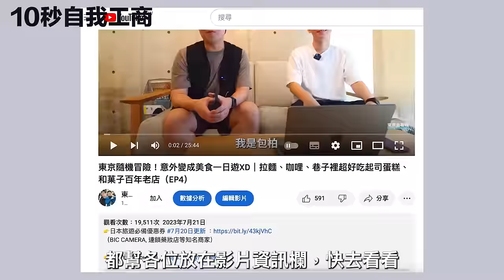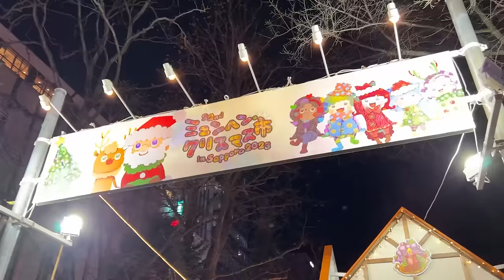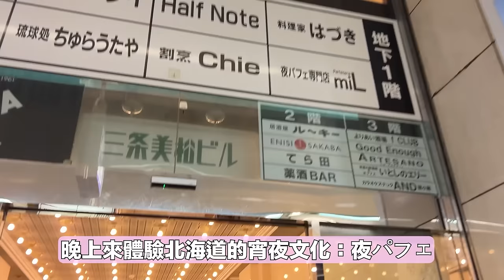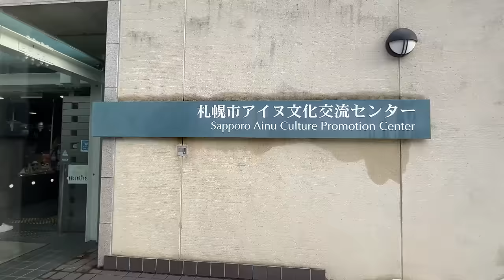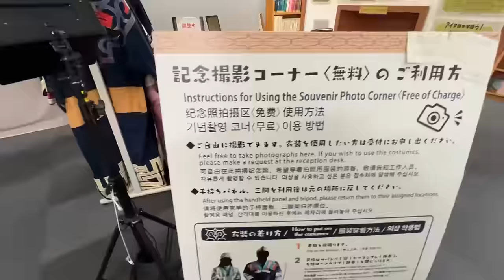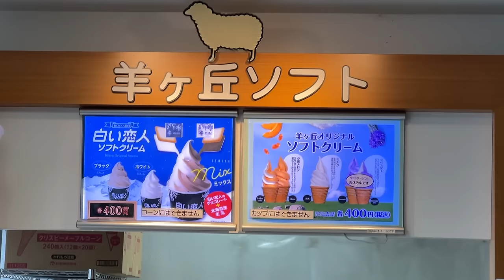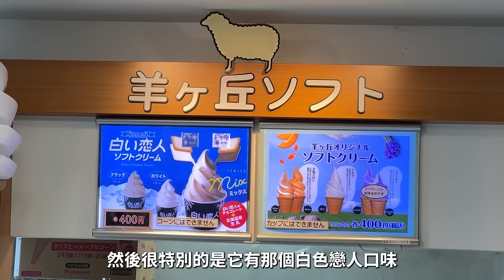又想去北海道了！札幌三日遊｜房間就可以泡湯賞雪，參觀中央批發市場超好玩｜北海道自由行